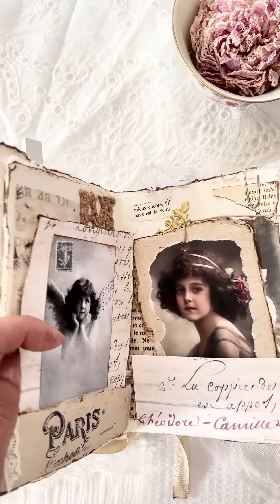Flip Through Junk Jounal „Faith“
SOLD. This Junk Journal that posted 12 days ago has being filled with more goodies: bits of laces, tags, wings, papers new and old, and all what is needed to make your soul and heart feel at home. Fill it with pictures of your family or bits of something important to you.

The journal is ready to find a new home.

Silvia